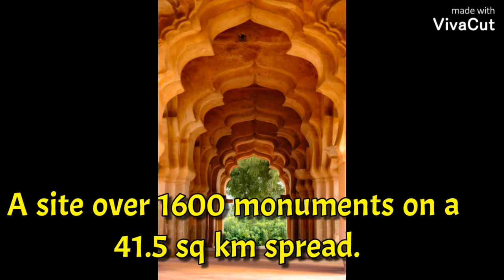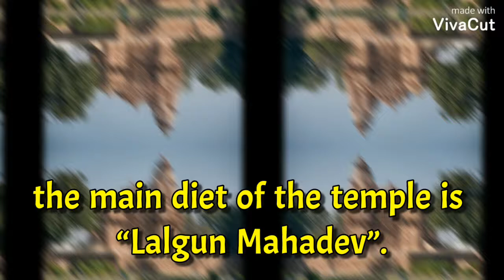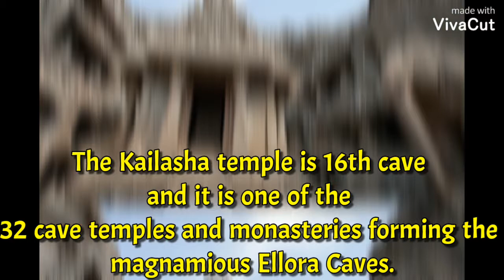Who Destroy The Amazing Temples?